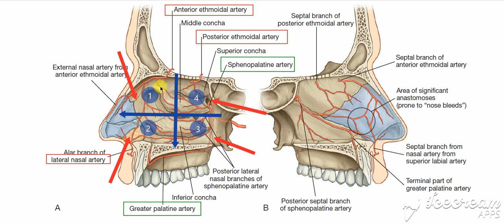Nasal cavity blood supply 2